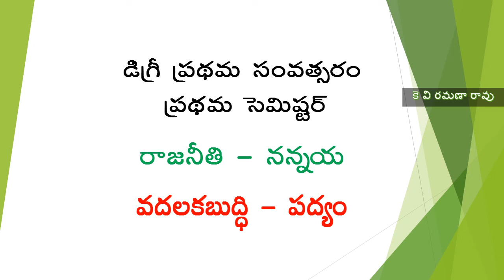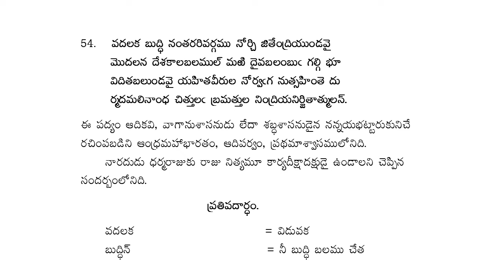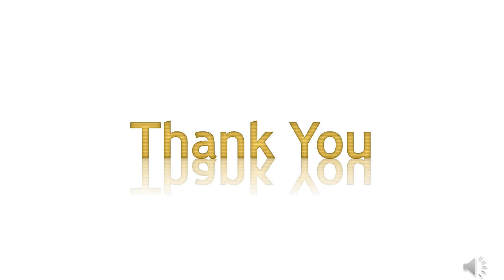RAJANEETHI Vadalkabuddhi poem 4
AP Degree 1st year 1st Semester
విద్యావేత్త
కె వి రమణా రావు
Educator
K V Ramana Rao